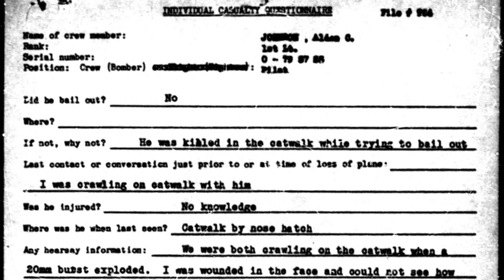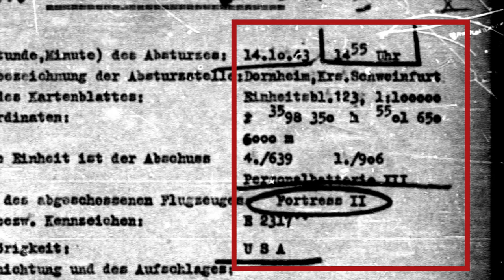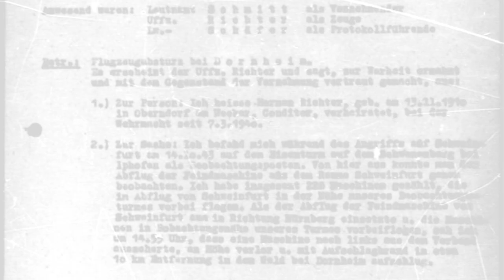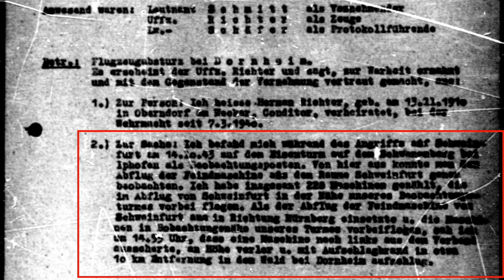Lost on 14 October 1943 | B-17F s/n 42-3176 „Lady Astrid“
This is the story of B 17F 42-3176 „Lady Astrid“ of the 379th Bomb Group.
It was shot down on 14 October 1943, the second mission to Schweinfurt, Germany.

Lt. Alden C. Johnson Crew on 14 October 1943:

1Lt. Alden C. Johnson - KIA (Pilot)2Lt. Warren E. Holtsberg - POW (Co-Pilot)
2Lt. Vincent E. Tapping - POW (Navigator)
2Lt. Louis E. Dubois - POW (Bombardier)
Sgt. Benjamin B. Brittain - POW (Engineer)
S/Sgt. Antonio A. Velasquez - KIA (Radio Operator)
S/Sgt. Raoul A. Rousseau - KIA (Ball Turret Gunner)
S/Sgt. James R. Locke - KIA (Left Waist Gunner)
S/Sgt. Ralph K. Scripter - KIA ( Right Waist Gunner)
S/Sgt. Eugene T. Johnson - KIA (Tail Gunner)

== Source:
US National Archive
MACR 954
KU 367

I am using voice over actors for the eyewitness statements.
I am interested to the history of the B-17 Flying Fortress since 2000 and doing research since 2017. It's still my hobby beside my full time job. I want to be accurate as possible with the information in my videos. However, if you find any mistakes or have additional information, please correct me and let me know :)

=== Musik/Music

CGI Snake von Chris Zabriskie unterliegt der Lizenz Creative-Commons-Lizenz "Namensnennung 4.0".